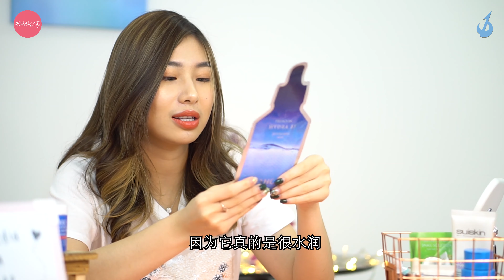【Beauty】 护肤保养秘笈大公开? Tricia's Daily skin care routine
想知道Tricia的护肤保养秘密?？
快点进来看看吧~ Let's gooo ~ 👉
留言看看你想不想再看这个系列
Starring